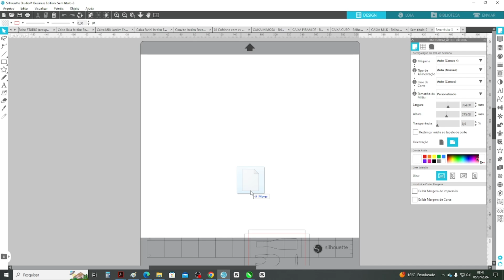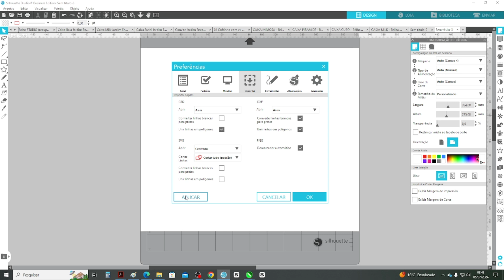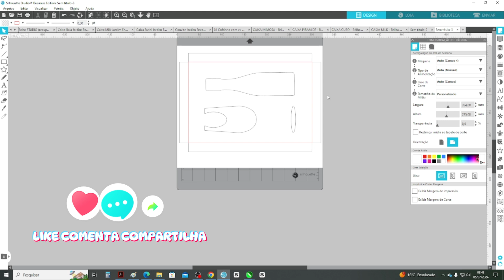COMO ABRIR DXF E SVG TAMANHO CORRETO NO SILHOUETTE STUDIO I DICAS PAPELEIRA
E se você quer fazer parte do TIME DE ALUNAS DA KA: Faça agora mesmo sua inscrição